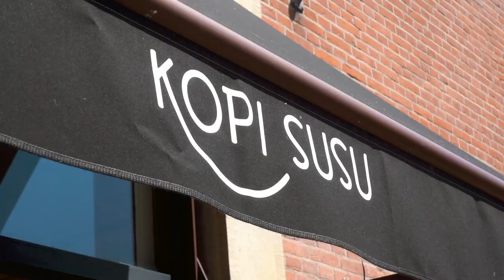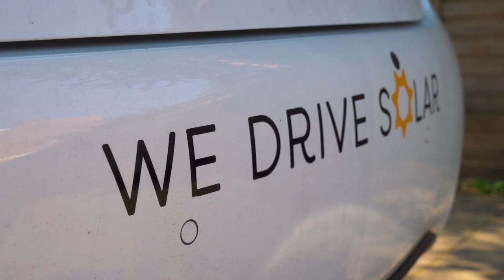RaMaDa - Zomer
Ramiro, Maarten and Danny love to make music. Their friendship stretches back for over more than 25 years. Recently they decided to revive RaMaDa, their old rap formation, so keep your eye out for new music soon! Sharing our music is mucho mucho appreciated! Enjoy the summer! Thanks :D

MUSICIANS
Ramiro Gomes Monteiro (rap & vocals), Maarten van Rossum (rap & vocals), Danny Stigter (rap), Yvonne van Boerdonk (vocals & muze)

CREDITS:
Producers: Ramiro, Maarten & Danny